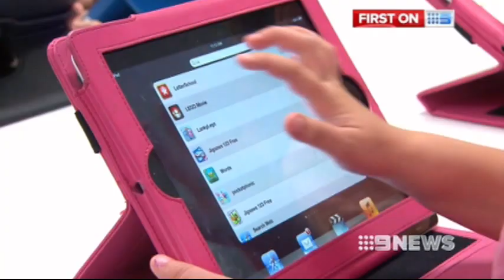9 News Brisbane Nov 2013 montage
Highlights from Nine News Brisbane 7 November 2013 featuring opening, closer, graphics, crosses, transitions, fades, sport, weather etc. Includes two reports with standing presentation. Anchored by Andrew Lofthouse and Melissa Downes, Sport by Wally Lewis, weather Garry Youngberry. Source QTQ 9 Brisbane DTV off air